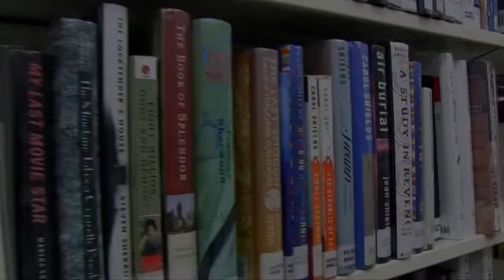Hitting the Books: "Holy Toledo: Lessons from Bill King, Renaissance Man of the Mic"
MASN broadcaster Gary Thorne chats with Ken Korach, radio voice of the A's, about "Holy Toledo: Lessons from Bill King, Renaissance Man of the Mic". More